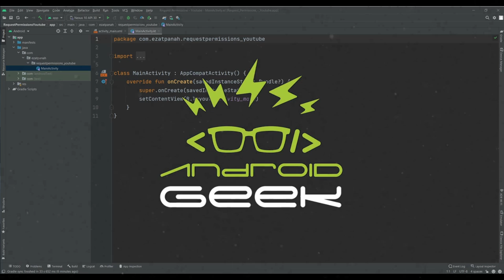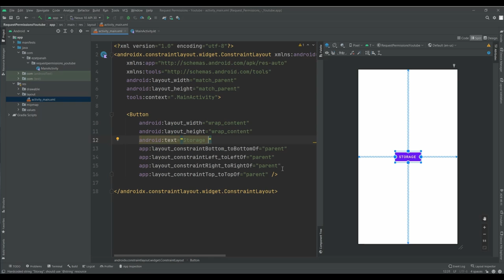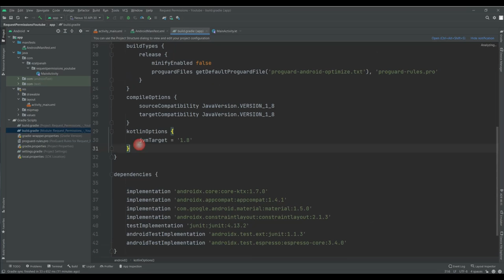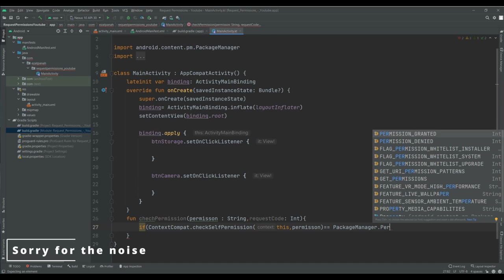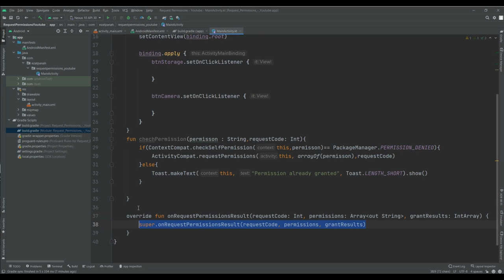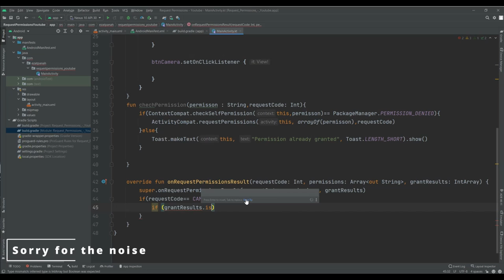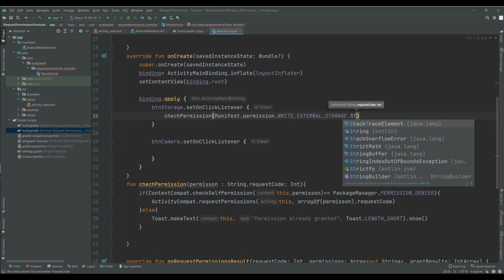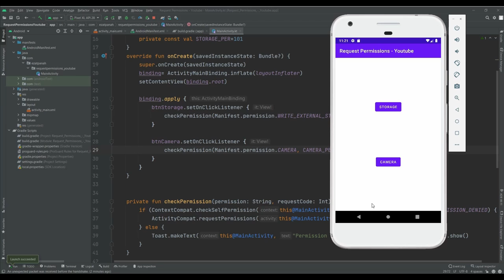How to Request Permissions in Android Application?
Basic and project-oriented Android programming
The basic principles for requesting permissions at runtime are as follows:

Ask for permissions in context, when the user starts to interact with the feature that requires it.
Don't block the user. Always provide the option to cancel an educational UI flow related to permissions.
If the user denies or revokes permission that a feature needs, gracefully degrade your app so that the user can continue using your app, possibly by disabling the feature that requires the permission.
Don't assume any system behavior. For example, don't assume that permissions appear in the same permission group. A permission group merely helps the system minimize the number of system dialogs that are presented to the user when an app requests closely-related permissions.